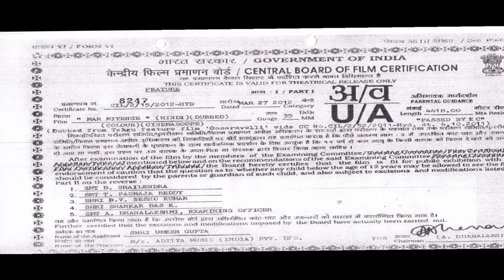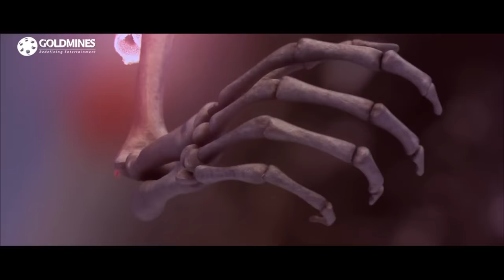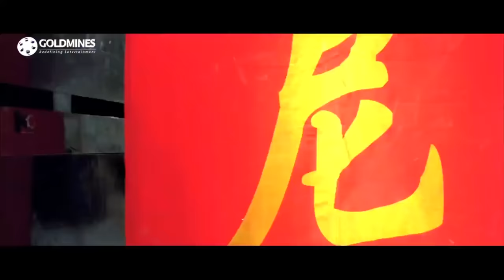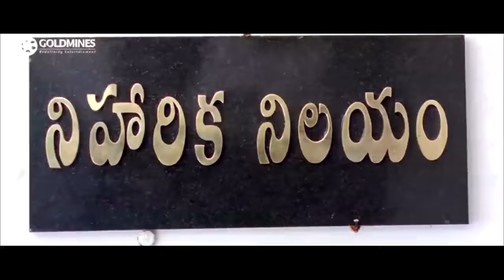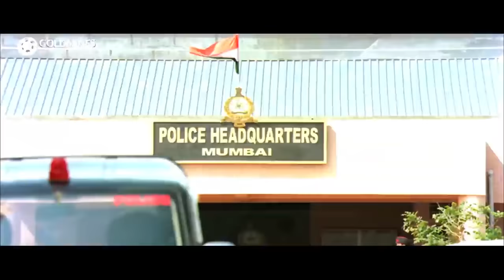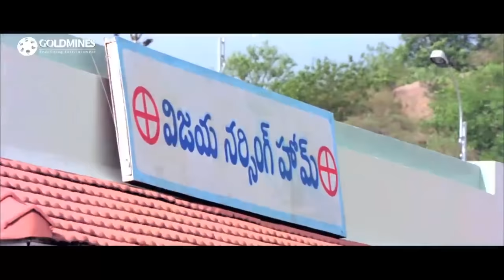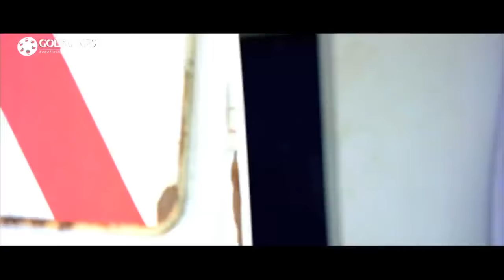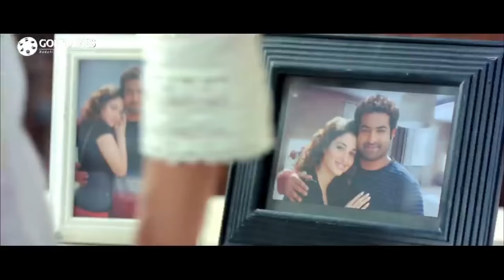Mar Mitenge - मर मिटेंगे (4K Ultra HD) Telugu Hindi Dubbed Movie | Tamannaah Bhatia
A man involved in mercenary activities saves an abducted woman from a group of hooligans. Later, he falls in love with her and sets out to avenge the deaths of her family members.

Movie:- Mar Mitenge (Oosaravelli)
Starcast:- Jr NTR, Tamannaah Bhatia, Prakash Raj, Shaam, Payal Ghosh, Rahman